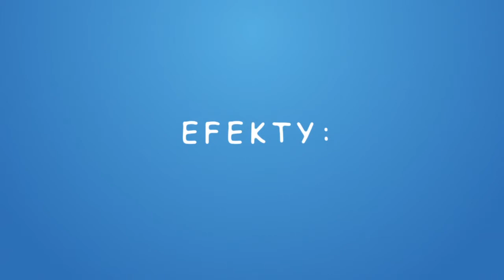MIXX 2013 Zwierzaki z Littlest Pet Shop szukają opiekunów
Nazwa kampanii: Zwierzaki z Littlest Pet Shop szukają opiekunów
Kategoria: Marketing społecznościowy
Agencja: Starcom sp. z o.o./ NK.pl
Twórcy:
Katarzyna Gronczewska
Jacek Jankowski